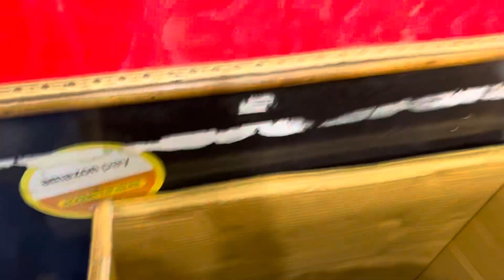Ajay Sharad Gaye Apna collection change😢👀?Gwalior Bus se friends ke Sath🔥😅!!(Day-46) Gwalior